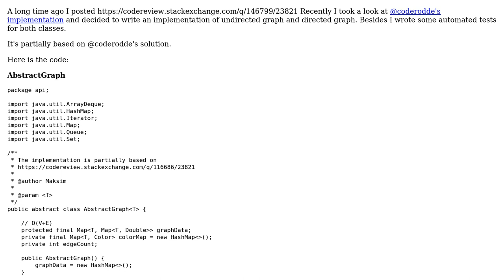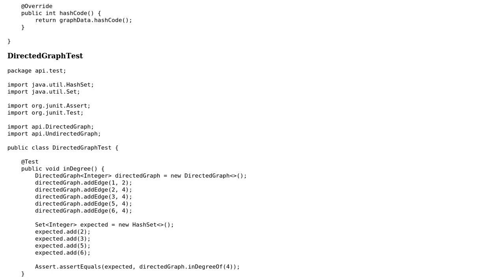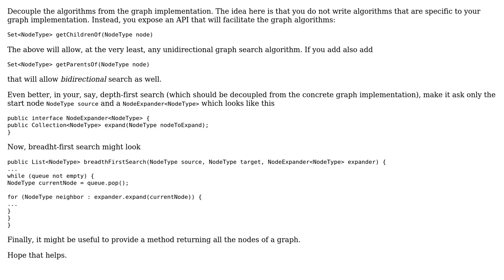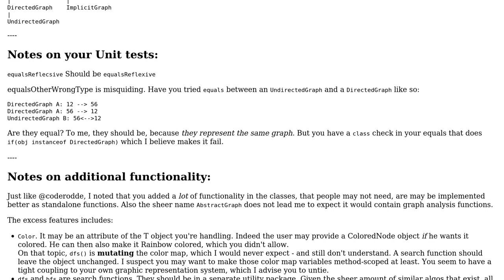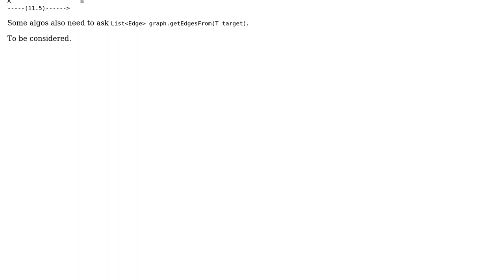Code Review: Implementation of a graph in Java (2 Solutions!!)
Code Review: Implementation of a graph in Java

With thanks & praise to God, and with thanks to the many people who have made this project possible! | Content (except music & images) licensed under CC BY-SA | Music | Images & others | With thanks to user MrBrushy user Maksim Dmitriev user coderodde and the Stack Exchange Network Trademarks are property of their respective owners. You are responsible for your own actions.